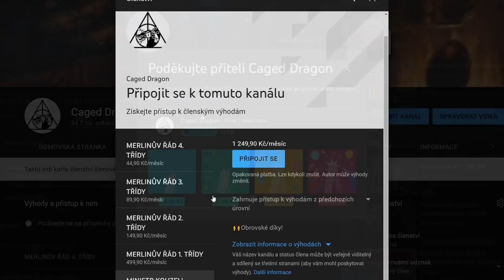HRABÁCI - Dávejte pozor, nebo vám ukradnou všechny šperky!